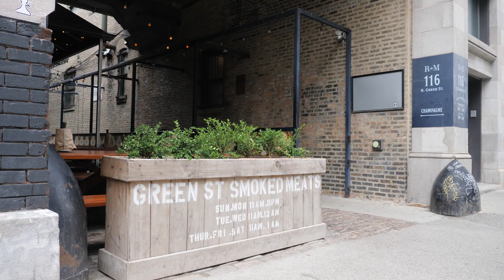Chicago Real Estate: 128 S Aberdeen 2N Video Tour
128 S Aberdeen
Chicago, IL

Property listed by Cadey O'Leary, The O'Leary Collection, Jameson Sotheby's International Realty